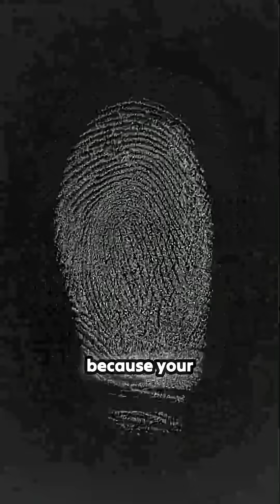Mind-BLOWING: Your eyes are just a camera—your *brain* is the ultimate projector.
This segment presents a startling look at human perception. Discover why sight is less about the optics of the eye and more about the complex processing happening inside the mind. The mechanism by which the brain incorporates beliefs, past experiences, and emotions into the very image perceived is explored. This fascinating insight suggests that, scientifically, no two individuals inhabit the exact same reality—even something as fundamental as the perception of color varies based on unique neural architecture. The implication is powerful: what is true for one person’s constructed world may not apply to another's existence.